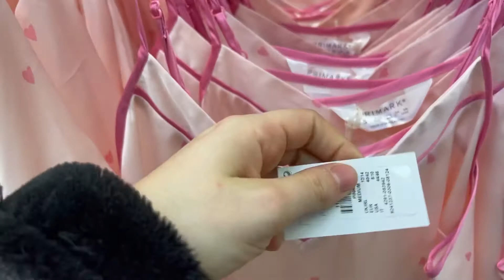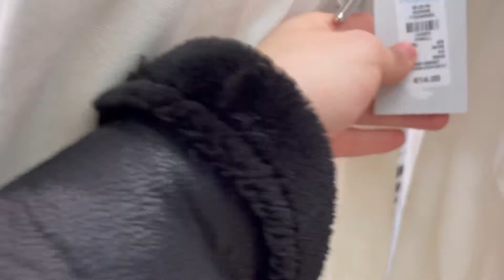ARRIVAGE PRIMARK - MARSEILLE -GRAND LITTORAL - NOUVEAUTÉS (MICKEY)(PIJAMA)../29 JANVIER 2021